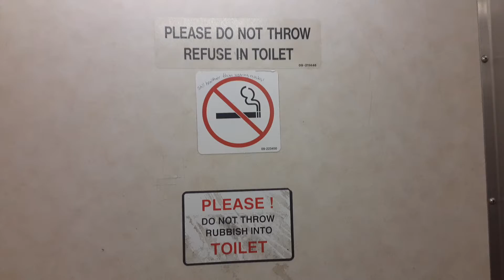MTA Metro-North Railroad M3 restroom